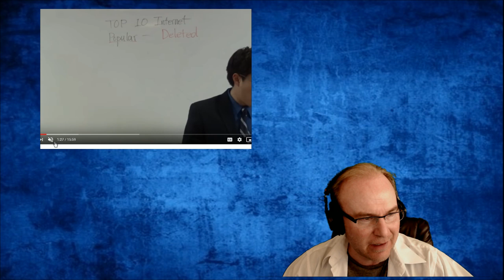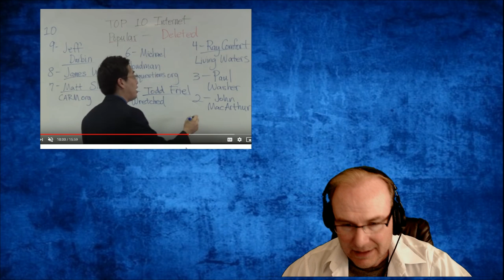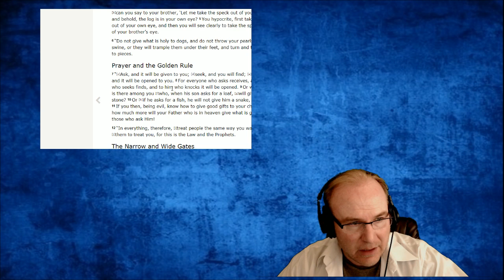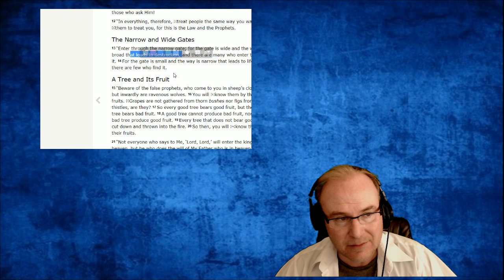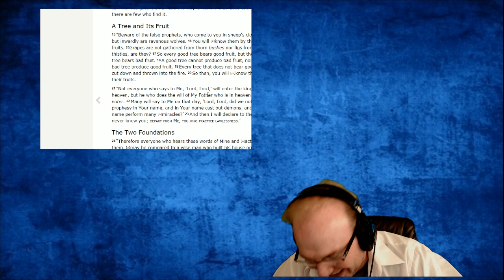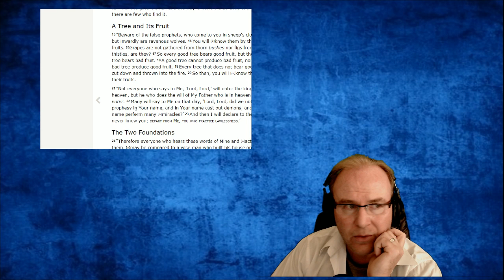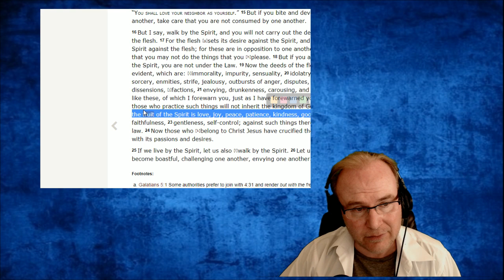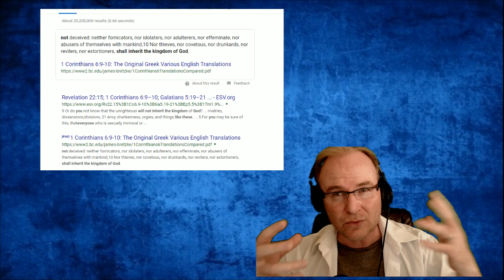Paul Washer: The shocking youth Message ... of CARROTS and STICKS